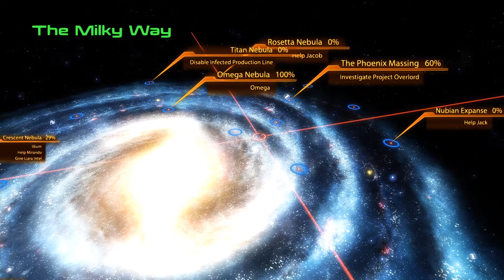Mass Effect 2 Renegade Playthrough Part 16 - Taking down a Threshew Maw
Grunt's loyalty mission